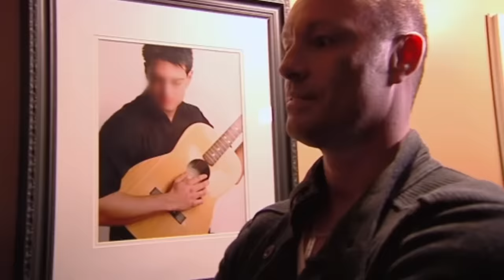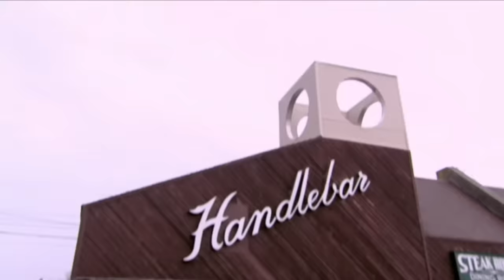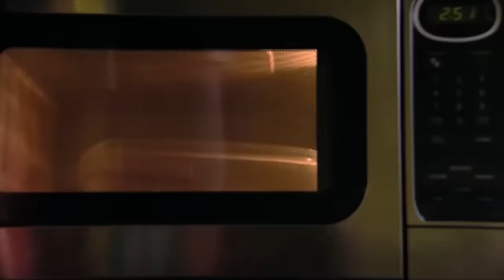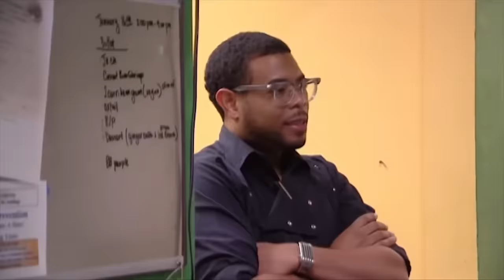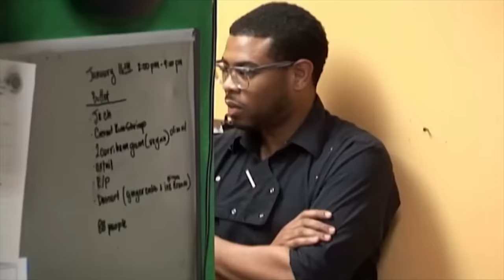let me tell you something let me tell you something let me tell you something let me tell you someth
going rogue